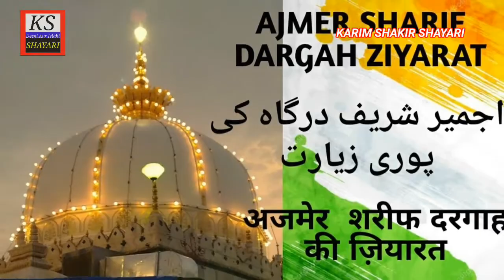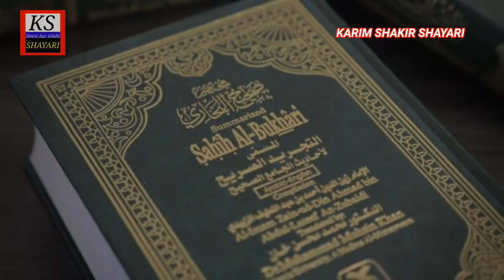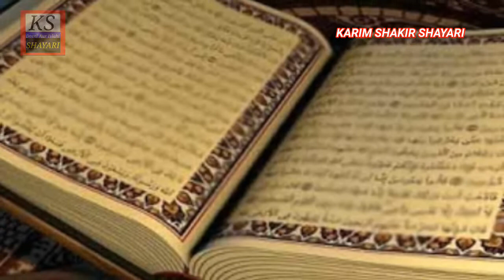Shirk Se Taubah Par Nazm | Tere Aage Jhuka na Sar Bahut Afsos Hota Hai | Naat | 🎤 Binte Hameed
Assalam Alaikum W Rahmatullahi W Barakatuhu

Dosto!

Aaj ki Is video me Aap Sama'at Karenge "Binte Hameed" ki aawaz men Shirk se Taubah par nazm

Topics:-

Musalman
Muslim
Shirk
Bid'at
Taubah
Istegfaar
Nazm
Nasheed
Naat
Urdu shayari
Hindi poetry

Writer      (🖋) : Karim Shakir
Vocalist  (🎤) : Binte Hameed
Editor      (🖍) : Karim Shakir
Lyrics      (🎶) : Tere Aage Jhuka na Sar Bahut Afsos Hota Hai
Channel (🎥) : KARIM SHAKIR SHAYARI

Ummid hai ki aap ko video Zaroor pasand aayegi, Please humara support Karen Aur humare is channel "KARIM SHAKIR SHAYARI" ko like, comment, aur share zaroor Karen, Aur Subscribe bhi kar den taki humari har nayi shayari aap tak Aasani se pahunch sake.